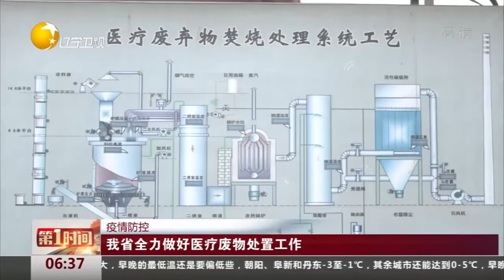辽宁省全力做好医疗废物处置工作